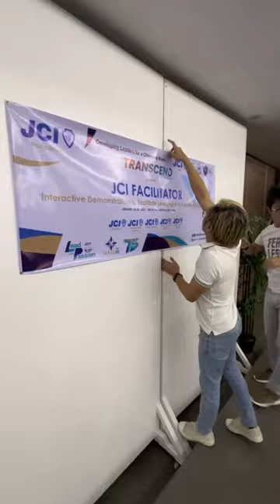Facilitator Training - JCI Cebu Training Bureau